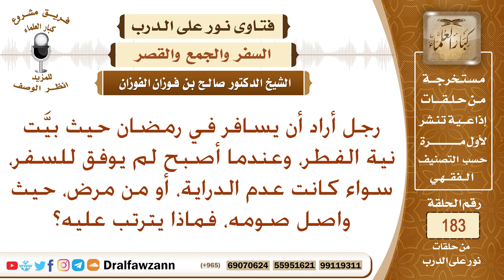هل يجوز لمن أراد السفر في رمضان أن يفطر قبل خروجه من البلد؟ الشيخ صالح الفوزان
نص السؤال: رجل أراد أن يسافر في رمضان حيث بيَّت نية الفطر، وعندما أصبح لم يوفق للسفر، سواء كانت عدم الدراية، أو من مرض، حيث واصل صومه، فماذا يترتب عليه؟
السيرة الذاتية :
للاشتراك في قناة الشيخ صالح الفوزان

رئيس الفريق
لمشروع كبار العلماء